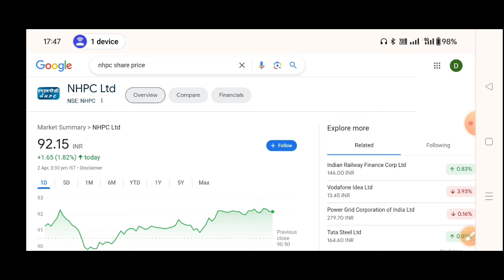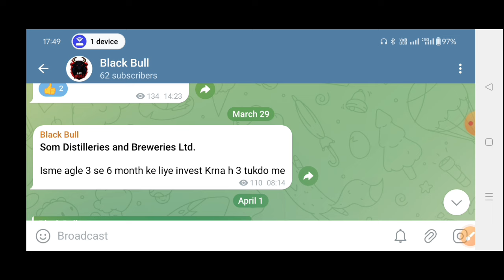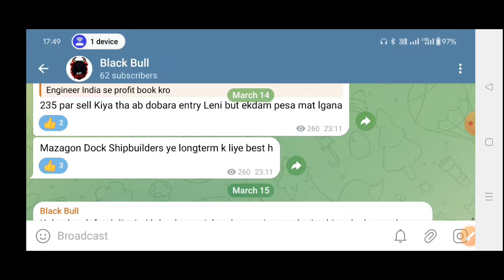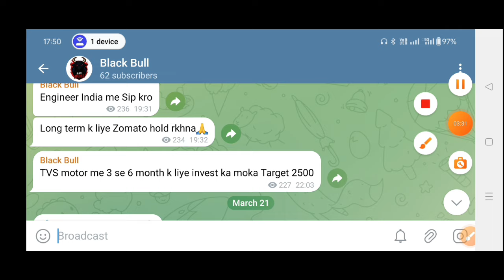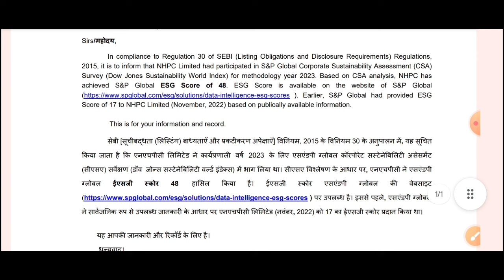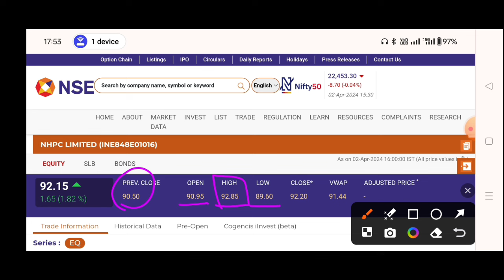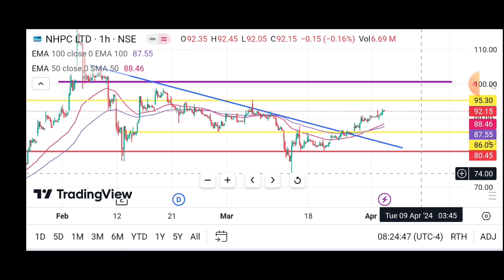NHPC Share news🔥NHPC Share news today | NHPC Share latest news